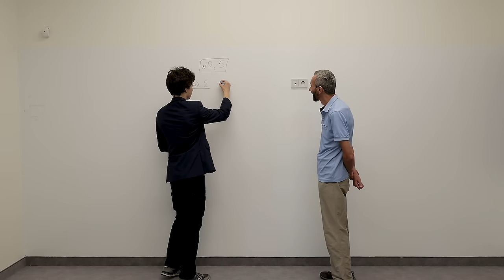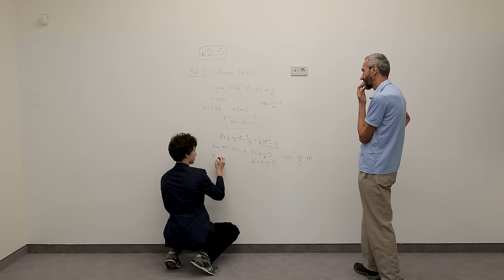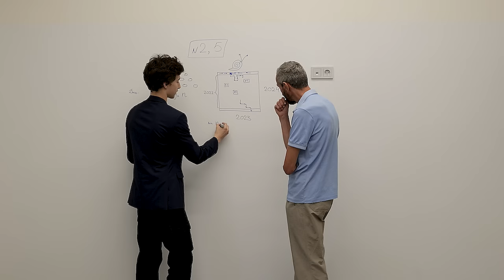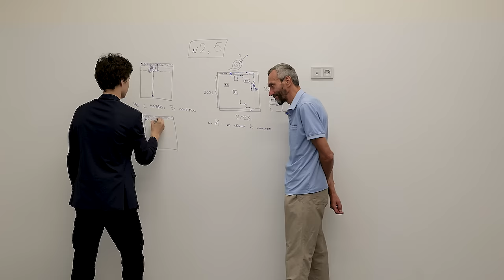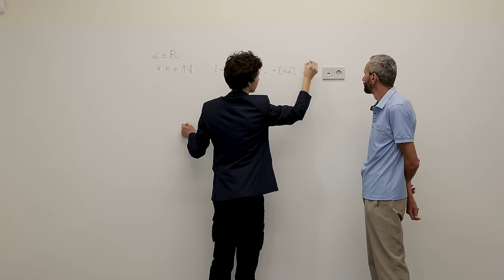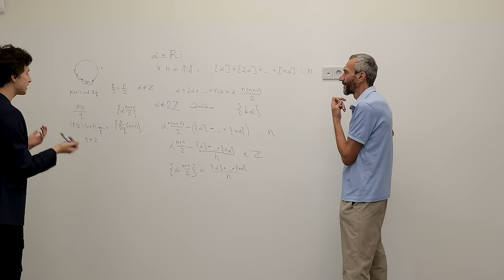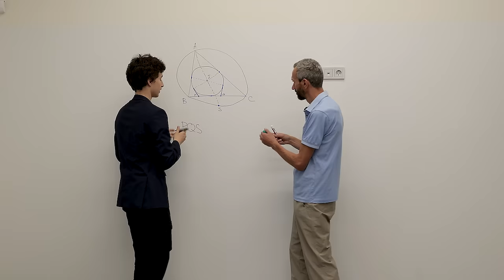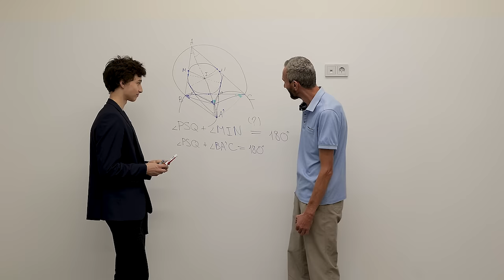МЕЖНАР-2024 ОТ ЗОЛОТОГО МЕДАЛИСТА! РАТИБОР СНОВА В КАДРЕ!!! ВАНЯ ЧАСОВСКИХ, ПРИХОДИ РАЗБИРАТЬ 3 И 6!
ЗАПИСАЛИСЬ В НОВОСИБИРСКЕ 1 ОКТЯБРЯ УТРОМ!

Прошу каждого из вас, кто может -
Поддержите популяризацию математики: